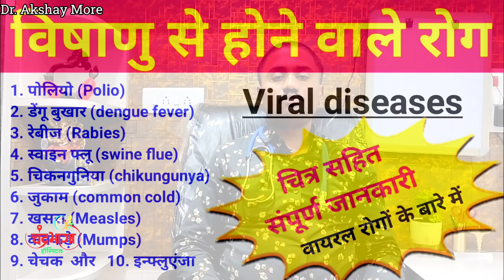। कोरड्या खोकल्यावर घरगुती उपाय काय । संबंधित आजार । निदान ।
नमस्कार मित्रानो
मी माझ्या यु ट्यूब चॅनेलवर नवीन व्हिडिओ घेऊन आलोय
. विषय  - कोरडा खोकल्याचे घरगुती उपाय कोणते ? संबंधित आजार कोणते ? आणि निदान कसे करावे ?

यात खालील गोष्टीचा उहापोह केला आहे
1. कोरडा खोकला कोणत्या संबंधित व्याधी मध्ये होतो ?
2. कोरड्या खोकल्याचे निदान कसे करावे ?
3. कोरड्या खोकल्याचे घरगुती उपाय काय आहेत ?

जर व्हिडिओ आवडला तर लाईक करा, शेयर  करा  गरजूवंताना पाठवा

आपला ,
डॉ. अक्षय प्रशांतकुमार मोरे
BAMS, MD KAYACHIKITSA, PGDEMS, CCARS
 सचिव- रोटरी क्लब ऑफ करकंब
फर्म -
चंद्रभागा क्लिनिक सांगवी
वेळ - स. 9 ते 11 वाजेपर्यंत
         सायं. 5 ते 7 वाजेपर्यंत

चंद्रभागा दवाखाना बस स्टॅन्डजवळ करकंब
वेळ - दुपारी 12 ते 4 वाजेपर्यंत

चंद्रभागा हॉस्पिटल मेन रोड करकंब
वेळ - रात्री 8 ते स. 8 वाजेपर्यंत